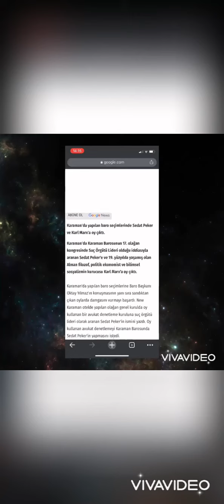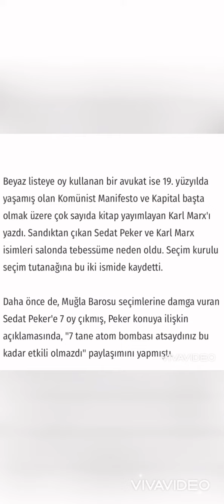SedatPekere Şok Video Sedat Pekere Oy Geldi